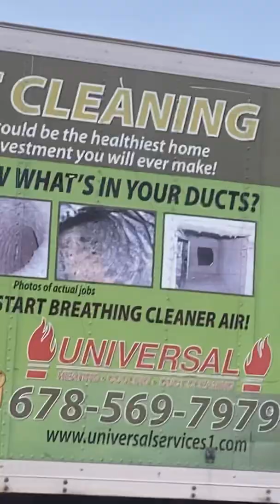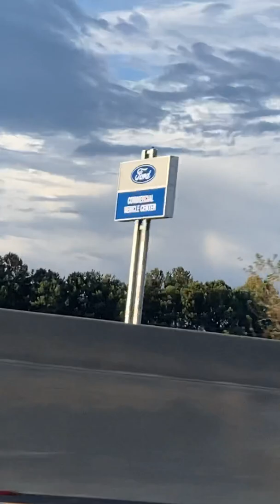youtube video #-poovYBiT3s